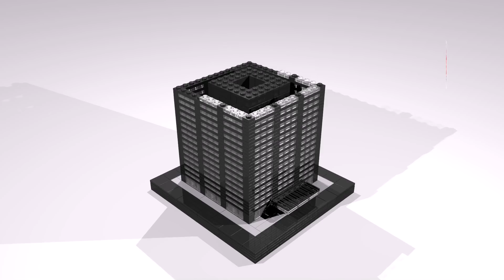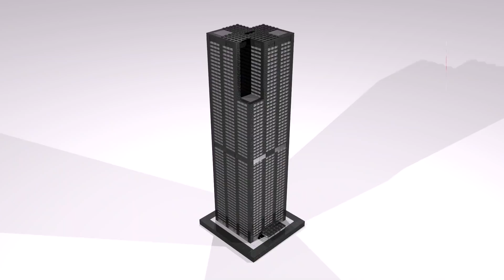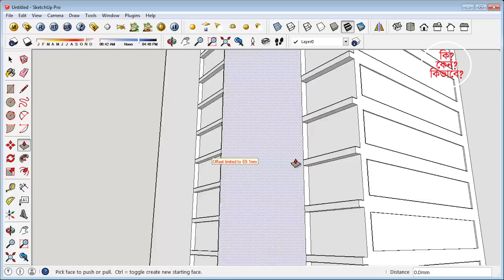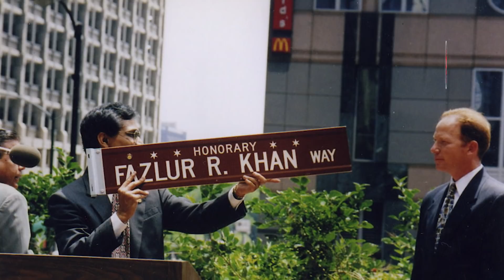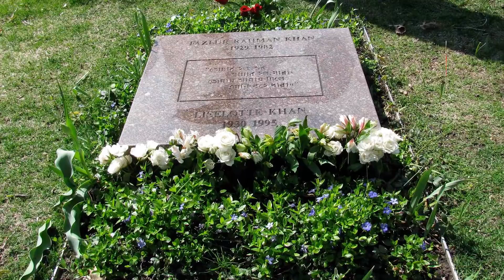বাংলার আইনস্টাইন ফজলুর রহমান খান | কি কেন কিভাবে | Fazlur Rahman Khan | Ki Keno Kivabe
আধুনিক সভ্যতার এক অনন্য নিদর্শন হল স্কাইস্ক্রাপার বা আকাশচুম্বি অট্টালিকা। নিশ্চই জেনে অবাক হবেন, বর্তমান পৃথিবীর সবচেয়ে টেকসই ও সাশ্রয়ী আকাশচুম্বি অট্টালিকা তৈরীর পদ্ধতি অবিষ্কার করেন একজন বাঙালী; তার নাম ফজলুর রহমান খান, বিশ্বব্যাপী তিনি এফ আর খান নামে পরিচিত। বাংলাদেশী মহান এই প্রকৌশলী শুধু বর্তমান পৃথিবীর ভবন নির্মান কাঠামোই বদলে দেননি, তিনি যেন মানব সভ্যতাকেই পৌছে দিয়েছেন নতুন এক মাত্রায়। এজন্য তাকে বলা হয় "Einstein of Structural Engineering"।
কি কেন কিভাবে র এ পর্বে জানব বাংলার এই আইনস্টাইন সম্পর্কে।